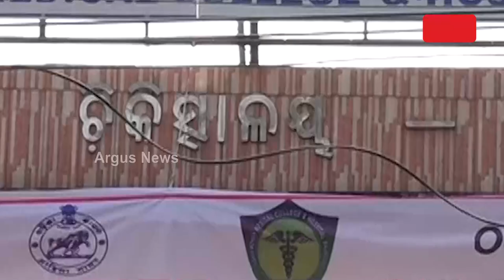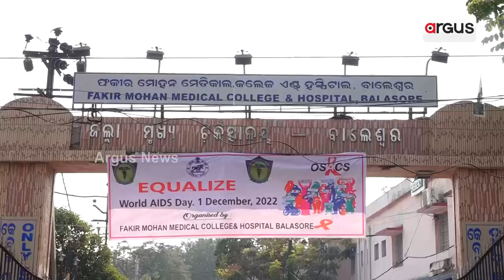FM Medical | ଏଫ୍ଏମ ମେଡିକାଲରେ ଗର୍ଭବତୀଙ୍କ ମୃତ୍ୟୁ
ଥମୁନି ମାତୃ ମୃତ୍ୟୁହାର ଭଳି ଘଟଣା । ଉପାନ୍ତ ନୁହେଁ ବରଂ ଉପକୂଳ ଓଡ଼ିଶା ରେ ଦେଖିବାକୁ ମିଳିଛି । ଅନେକ ସମୟରେ ଡାକ୍ତର କିମ୍ବା ନର୍ସଙ୍କ ଅବେହେଳା ପାଇଁ ଏଭଳି ଘଟଣା ସାମ୍ନାକୁ ଆସୁଛି । ଚିକିତ୍ସାରେ ଅବହେଳା ଯୋଗୁ ଆଜି ଜଣେ ମହିଳା ଗର୍ଭପାତ ପରେ ଆଖି ବୁଜିଛନ୍ତି ।